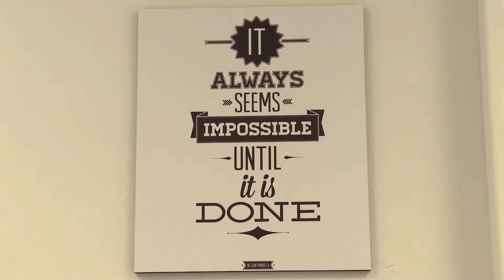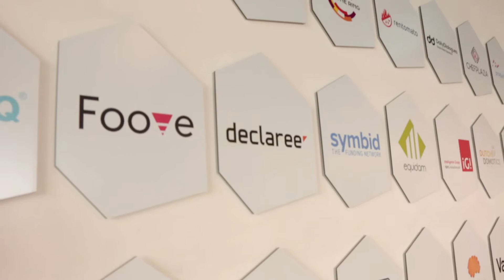Pioniersplekken - Samenvatting afl. 2 ECE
Het Erasmus Centre for Enterpreneurship, ECE, is het ondernemerschapscentrum dat studenten helpt een eigen bedrijf te starten. De ECE campus bevindt zich in de Rotterdam Science Tower en is een broedplaats voor jonge ondernemers. We maken kennis met Berry Kriesels die op basis van DNA-analyse levensstijladviezen geeft. Vincent de Wit heeft van het communiceren met millenials zijn business gemaakt.